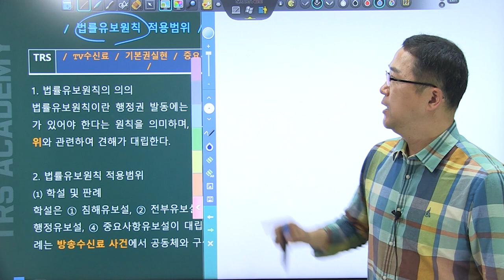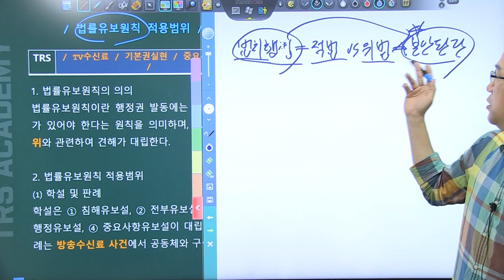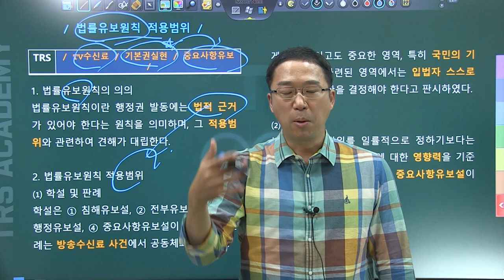박도원의 행정법 쟁점 논리와 맥락 2법률유보원칙 적용범위